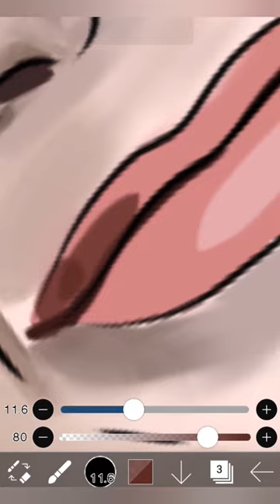Bright Vachirawit |Digital art